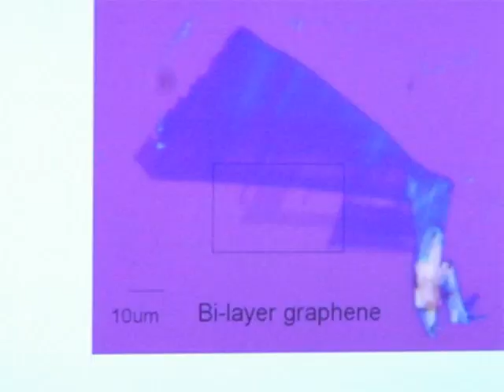Graphene and the Undergrad: A Love Story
Mind blowing. Amazing. Weird. Descriptions like these are usually reserved for the latest indie band to rock BU Central. But for Claire Thomas (CAS10), theyre the perfect way to convey her love for physics and a certain two-dimensional carbon material called graphene — a small piece of graphite commonly found in pencils.